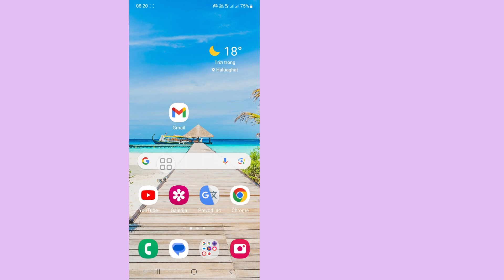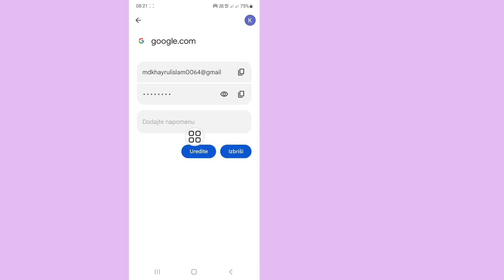Kako vidjeti Gmail lozinku ako ste zaboravili (Novo 2024) | Pogledajte Lozinka za Gmail nalog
Real Solutions

 Dobrodošli na moj kanal Real Solutions.

 Evo, u ovom videu ću vam pokazati kako da vidite lozinku za Gmail ako ste zaboravili.  Pokazat ću vam najlakši način da pametno vidite lozinku za Gmail račun.  Zato nastavite da gledate ceo video bez preskakanja da biste saznali kako da vidite Gmail lozinku ako ste zaboravili (nova 2024) | Pogledajte Lozinka za Gmail nalog.

 Vaš upit o tome kako vidjeti Gmail lozinku ako ste zaboravili:

 Kako da vidite svoju Gmail lozinku ako ste je zaboravili.
 Kako vidjeti Gmail lozinku bez promjene?.
 Kako vidjeti Gmail lozinku na telefonu?.
 Kako vidjeti Gmail lozinku na Androidu?.
 Kako vidjeti Gmail lozinku 2024?.
 Zaboravili ste lozinku za Gmail?.
 Mogu li vidjeti svoju lozinku na Gmailu?.
 Kako da pronađem svoj Gmail ID i lozinku?.
 Mogu li vratiti svoju staru Gmail lozinku?.
 Kako mogu resetovati svoju Gmail lozinku bez broja mobilnog telefona?.

 Hvala što gledate moj kanal.